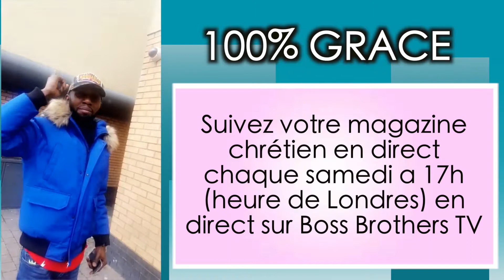Hanse luzolo - 100% Grace Promo